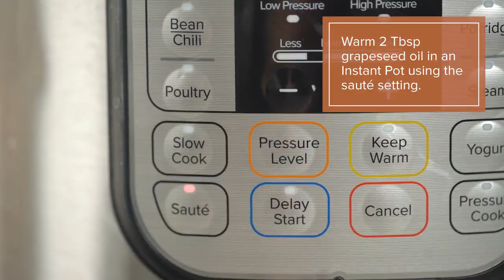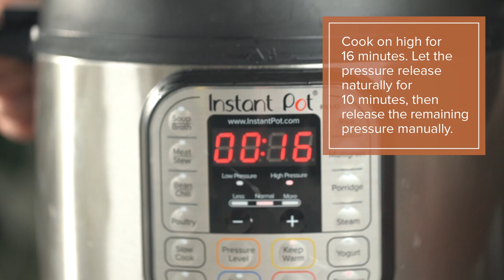Instant Pot Chicken Tagine